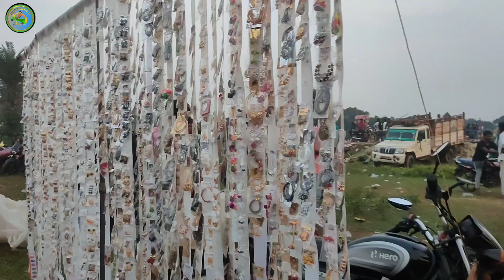डकाय मेला||DAKAI MELA||NEW_VLOG_VIDEO_2023_#autowalavlogger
New vlog
vlogs
Deoghar ka dakai mela ka video
daily vlog
daily vlogs
family vlog
santali video 2023
travel vlog